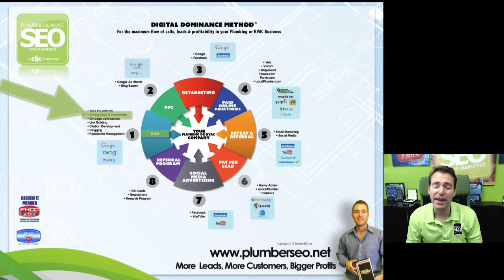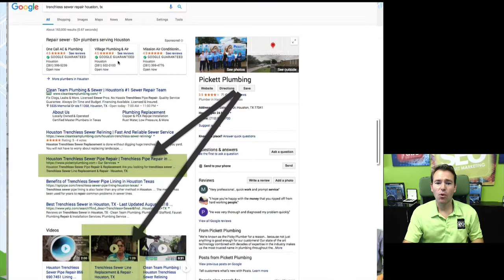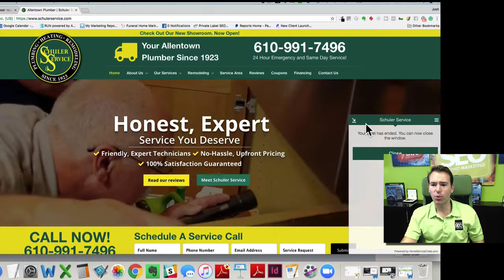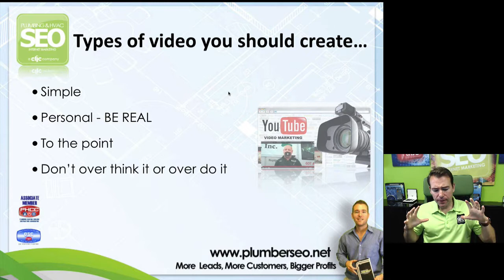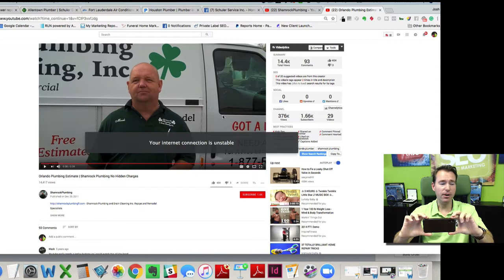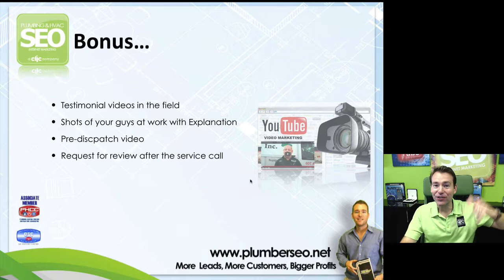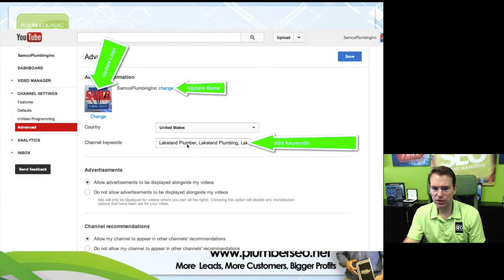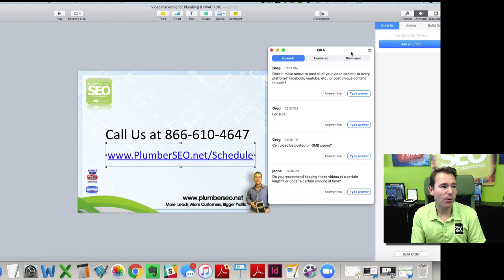How to leverage Video for Plumbing & HVAC Businesses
In this session, we will talk all about video and how you can tap into the power of multi-media to increase your conversion & improve your SEO results.

Here is what you'll learn:
- Why Video Marketing is so important as part of your overall Internet marketing strategy
- How to put your Video Marketing Strategy in Place
- The Types of Videos to Create
- How to Create Them
- What to do with your videos once they are created